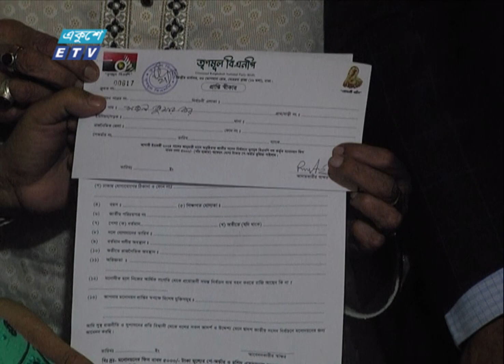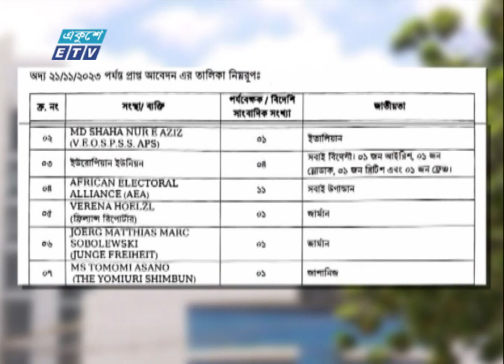09 PM News || রাত ০৯টার সংবাদ || 21 November 2023 || ETV News